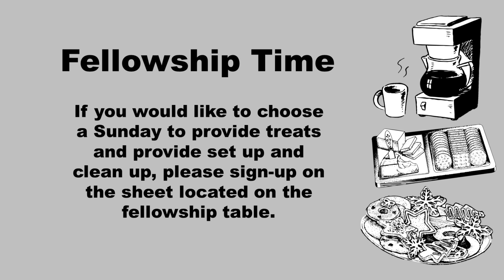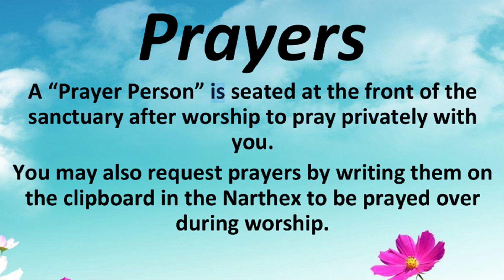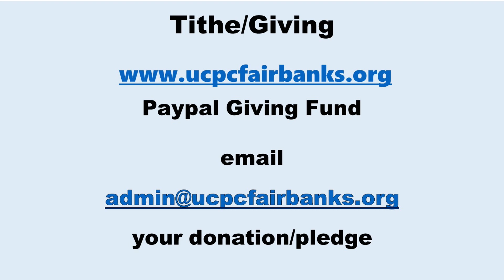6 30 24 Service